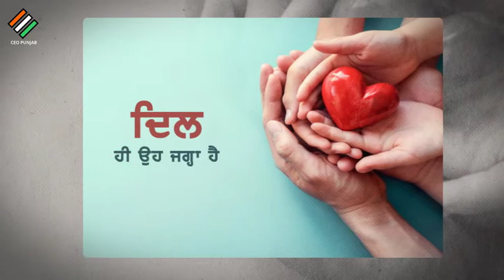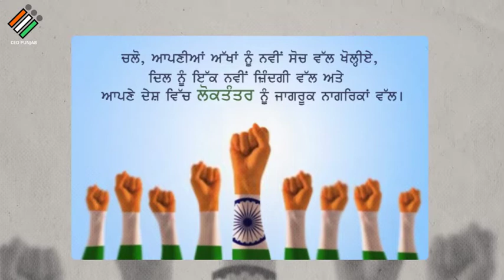About Democracy | CEO Punjab | Voter Awareness | SVEEP | Constitution based approach to Democracy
Systematic Voters’ Education and Electoral Participation program, better known as SVEEP, is the flagship program of the Election Commission of India for voter education, spreading voter awareness and promoting voter literacy in India.

Under SVEEP activities, this campaign (Constitution Based approach to Democracy) was started to aware voters about their right to vote and to understand the importance of voting.

Watch the video and comment.